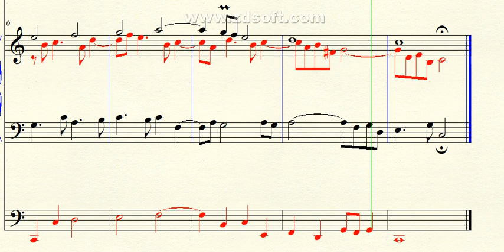DOK 6.5 - Pequena peça para Órgão (C) - Andante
~ para Órgão
Brasil - 2019